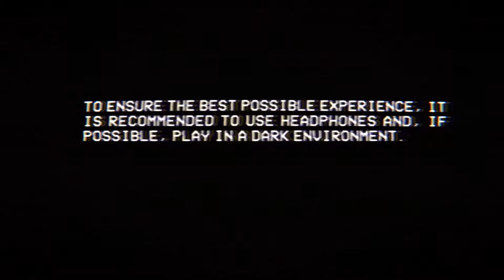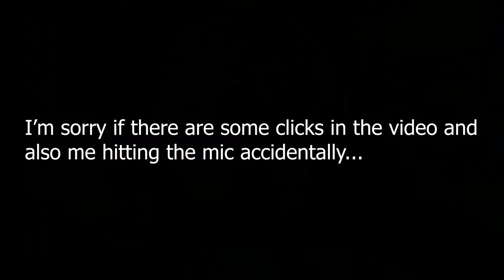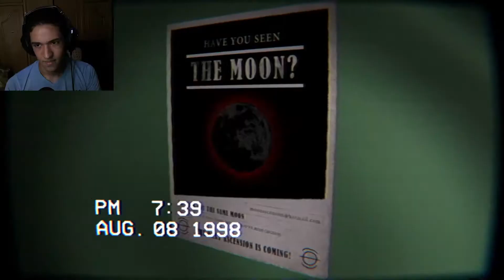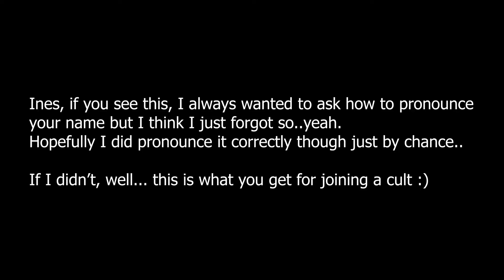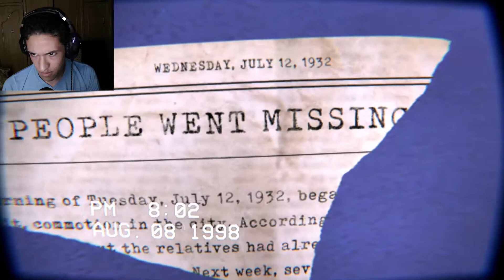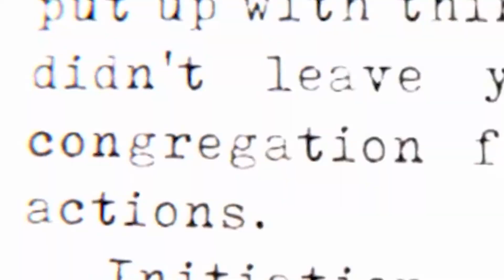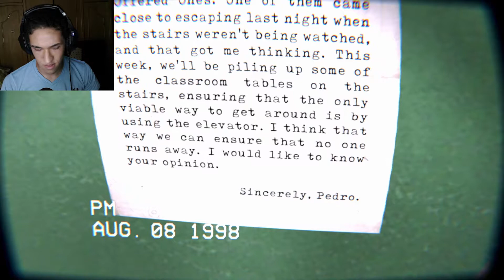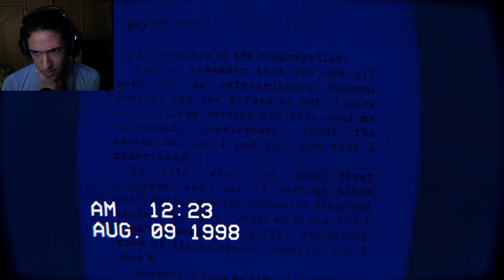Investigating A School Cult | Building 71 Incident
Dis the spooky season so time for a spooky adventure investigating a school cult!

I apologize for any weird edits or mistakes, this is my first time editing a webcam over gameplay and I'm still learning.